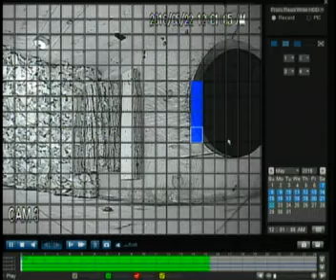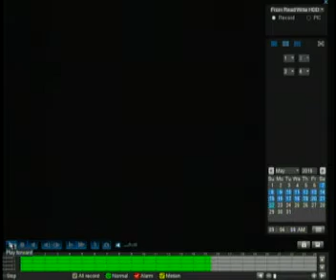Nest Material? No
Looked like a first time to see an owl bring in nest material. After reviewing DVR from different cams, turns out to be grass snagged when grabbing a crawdad.